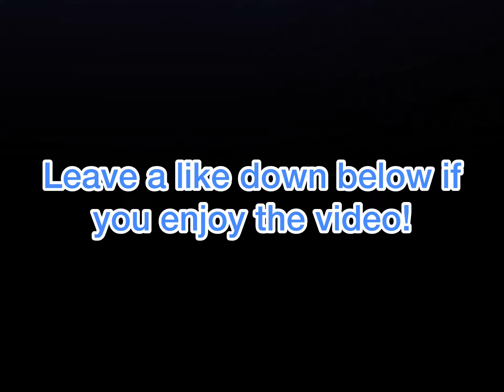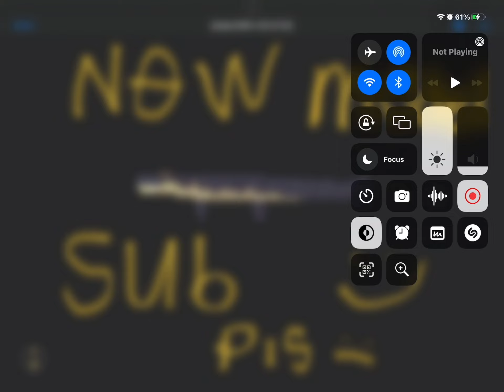UPDATE ON THE ALLIGATOR Add-on